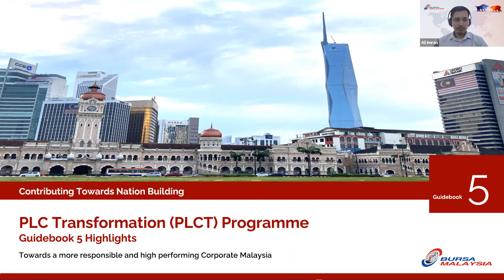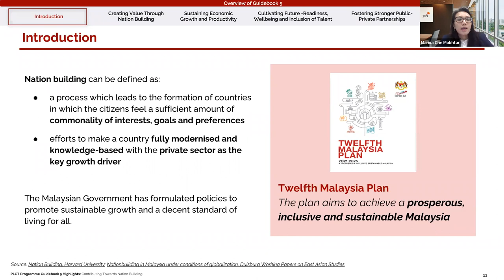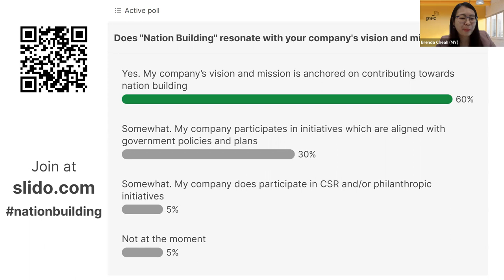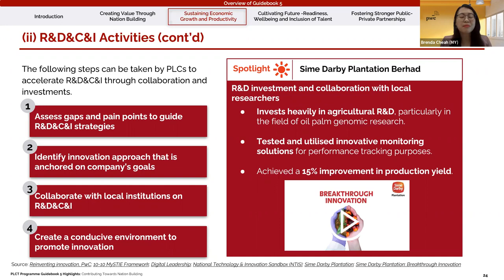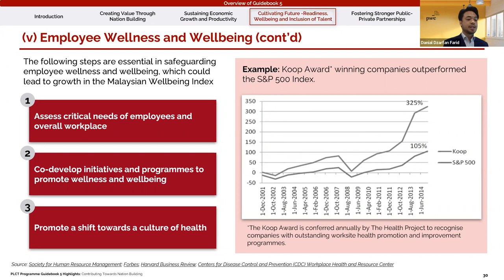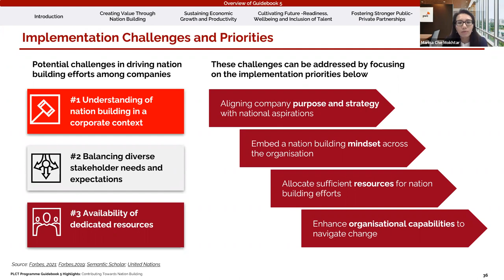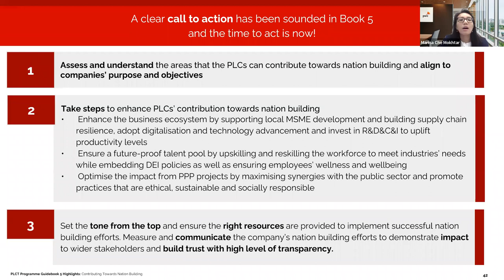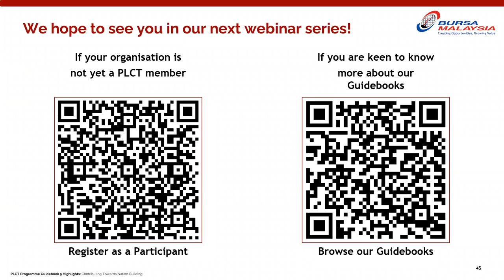Contributing Towards Nation Building Guidebook 5 Highlights by PwC Malaysia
Missed our live webinar? You can still opt to watch the recording now!
Join us as we delve into the realm of nation building with Marina Che Mokhtar, Partner at PwC Malaysia. Gain valuable insights on how Public Listed Companies (PLCs) can contribute to the development of our nation.
Explore relevant case studies, real-life examples, and actionable items for implementation that can empower you to make a difference. Whether you're a corporate leader or an individual from a non-listed organization, this webinar will provide you with the tools to enhance your impact and contribute towards nation-building.